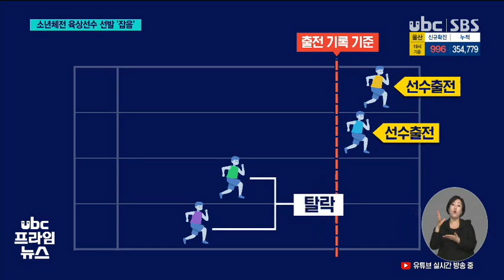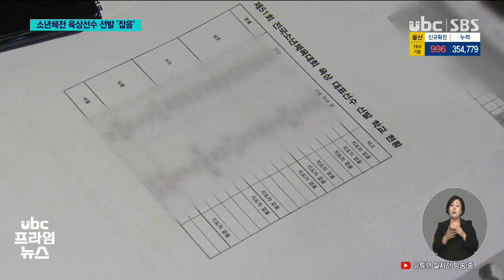소년체전 불공정 선발 논란 육상계 마찰 220429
체육 꿈나무들의 축제인
제51회 전국소년체전이
다음달 구미에서 열립니다.

 그런데 선수 선발 과정에서
울산육상연맹이 불공정하게
선수를 선발했단 의혹이
제기돼 체육 지도자들과
마찰을 빚고 있습니다.